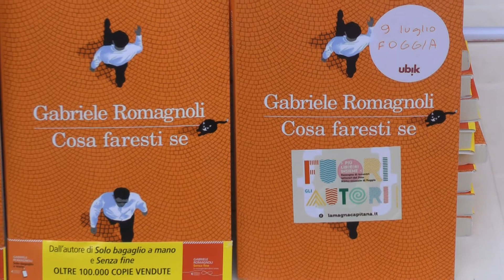Gabriele Romagnoli settimo ospite di Fuori gli autori. Più lib(e)ri insieme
Gabriele Romagnoli presenta "Cosa faresti se", Feltrinelli, 2021.
settimo incontro nell'ambito della rassegna letteraria Fuori gli autori. Più lib(e)ri insieme, Palazzo Dogana, Luglio 2021.